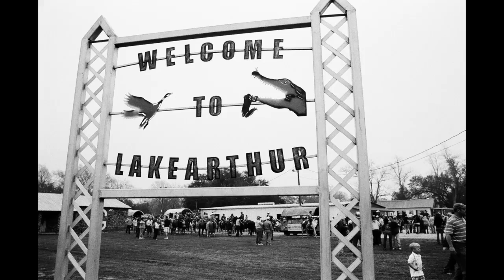Lake Arthur, Louisiana: A Hidden Gem of History and Charm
Discover the hidden gem of Lake Arthur, Louisiana! 💎 In this video, we dive into the rich history and vibrant present of this charming town nestled in the heart of Cajun Country.

From its roots as a settlement for hardworking Cajuns and Creoles to its modern-day celebrations of tradition, Lake Arthur offers a unique blend of past and present. Whether you're a local, a former resident, or someone who's always dreamed of experiencing the authentic Louisiana lifestyle, this video will transport you to the shores of Lake Arthur.

Join us on our journey to uncover the legends of Louisiana! Like and follow Legends of Louisiana.